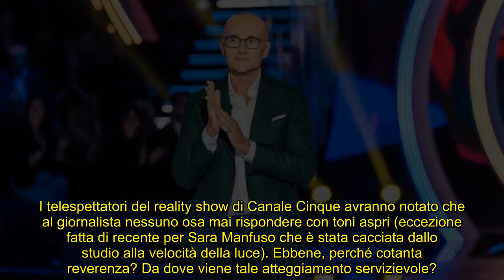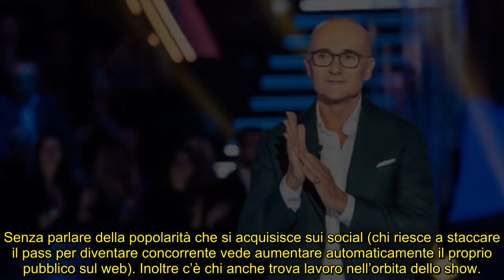Perché tutti temono Alfonso Signorini e nessun vip lo sfida in tv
Il giornalista e conduttore televisivo, con il passare degli anni, ha acquisito sempre più potere in tv: ecco perché nessuno osa sfidarlo